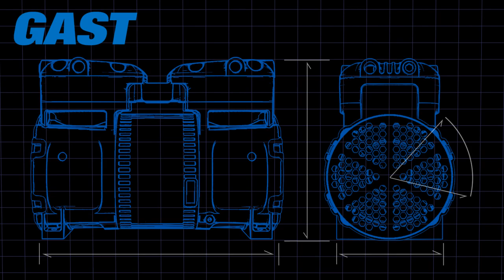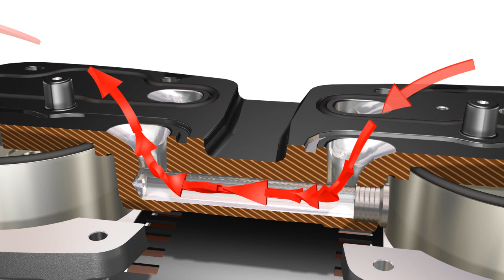Gast 86 87 R Series